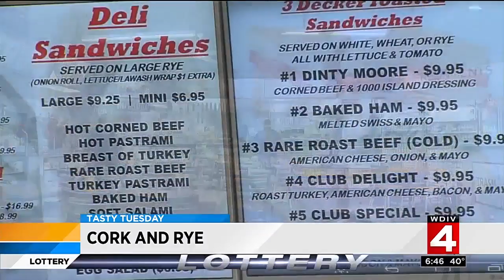Tasty Tuesday: Cork and Rye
Brandon Roux tries this one out.